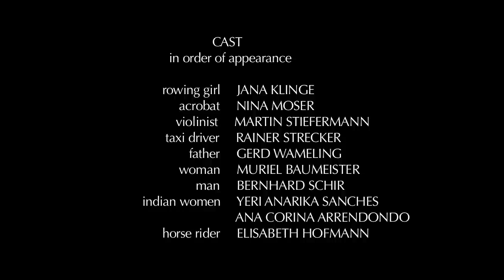Amfuem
"Amfuem", short fiction

Written and directed by Rainer Strecker
Cinematography: Dian Zagorchinov
Editing: Thomas Zachmeier
Original Music: Myroslaw Bytz

Cast:
Muriel Baumeister, Elisabeth Hofmann, Jana Klinge, Nina Moser, Bernhard Schir, Martin Stiefermann, Rainer Strecker, Gerd Wameling

Produced by Rainer Strecker, Elisabeth Hofmann, Tim Dobrovolny

Shot on location at Berlin, Germany